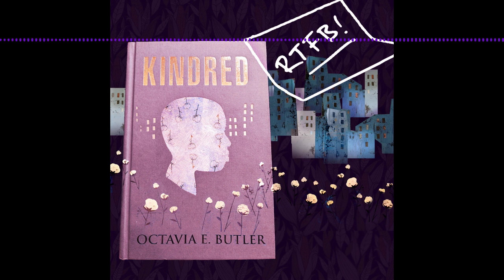(Preview) Kindred | Episode 1